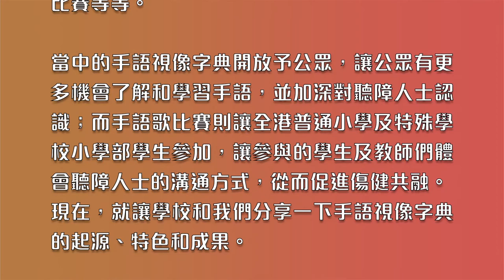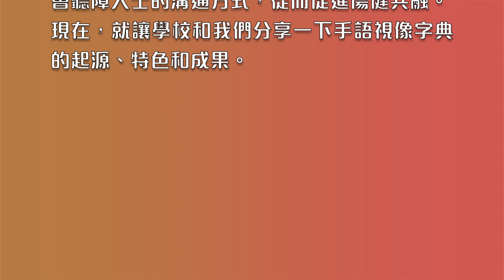融情 第三十一期 手語視像字典暨手語歌比賽的資訊分享 第一部份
備註:
「啓聾學校」更正為「啟聾學校」